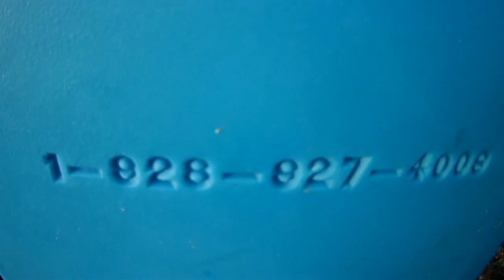MOUNTAIN GOAT TROMMEL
Testing a Mountain Goat Tiny Trommel with Sticky Clay Material...